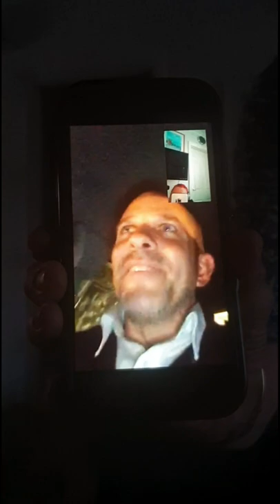Theres a mouse mother .... AND ITS GOING TO GET YOU!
HYSTERICAL adventure inc a rare glimpse of my brother!